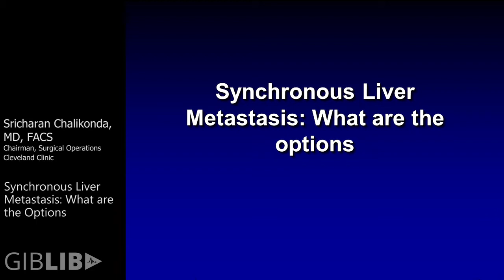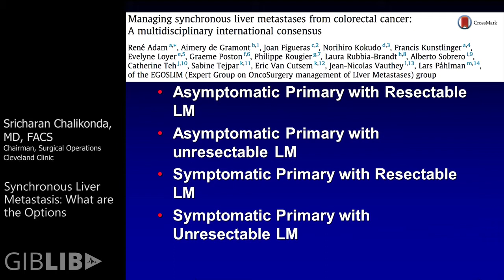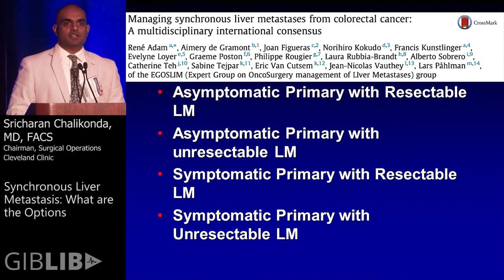Colorectal Cancer Liver Metastases: Synchronous Liver Metastasis: What are the Options | Preview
Check out this preview of Sricharan Chalikonda, MD, Charles Miller, MD’s informative medical talk about Colorectal Cancer Liver Metastases: Synchronous Liver Metastasis: What are the Options. You can view the full video and many others like this by being a subscriber. Learn from the world's best doctors, online with GIBLIB!